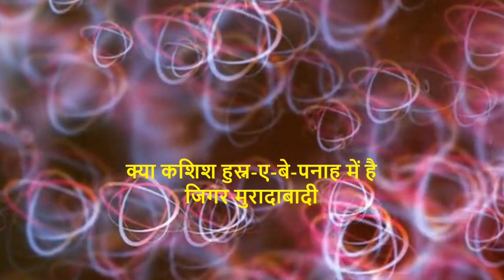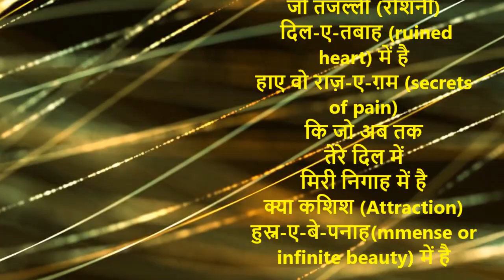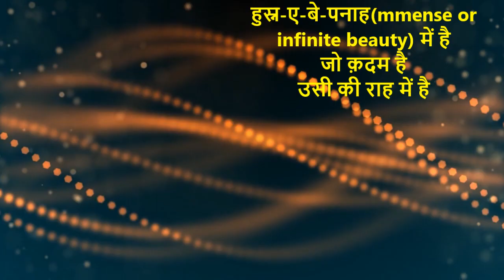जिगर मुरादाबादी | Unsung Ghazal | क्या कशिश हुस्न-ए-बे-पनाह में है | Feat. Ajit Sareen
क्या कशिश हुस्न-ए-बे-पनाह में है

जो क़दम है उसी की राह में है

मय-कदे में न ख़ानक़ाह में है

जो तजल्ली दिल-ए-तबाह में है

हाए वो राज़-ए-ग़म कि जो अब तक

तेरे दिल में मिरी निगाह में है

इश्क़ में कैसी मंज़िल-ए-मक़्सूद

वो भी इक गर्द है जो राह में है

मैं जहाँ हूँ तिरे ख़याल में हूँ

तू जहाँ है मिरी निगाह में है

हुस्न को भी कहाँ नसीब 'जिगर'

वो जो इक शय मिरी निगाह में है